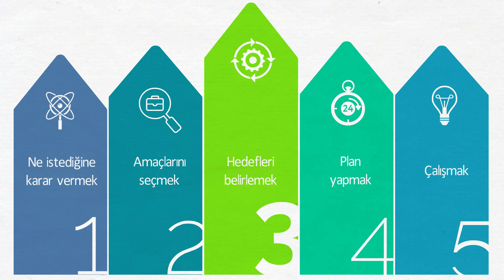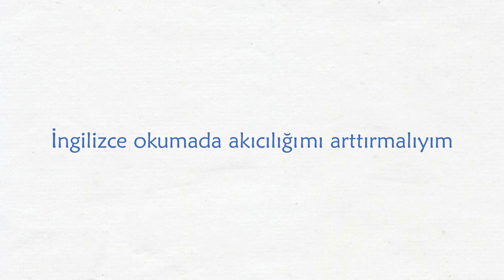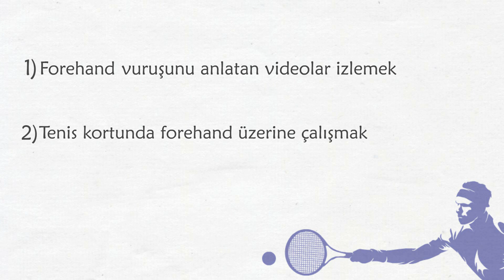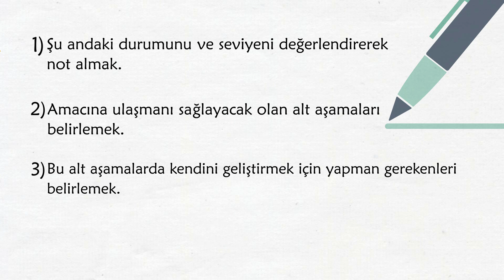Hedef Belirleme (Hedef Nasıl Belirlenir?)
Hedef belirleme özellikle günümüzde çok önemli hale geldi. Dikkatimizi dağıtan onlarca etken olduğu için devamlı belli bir noktaya odaklanmamız gerekiyor. Bir şeyler öğrenmeye karar verdikten sonra genelde ilk adımımız doğrudan çalışmaya başlamak oluyor. Aslında çalışmaya başlamadan  önce yapılması gereken o kadar çok şey var ki. Hedef belirleme, bu yapılması gerekenlerin arasında en önemlilerinden. Çalışmaların  başarıyla sonuçlanmasını sağlayabilecek bu aşamayı göz ardı etmemek ve düzgün bir şekilde uygulayabilmek için bu videoda verdiğim ipuçlarından faydalanabilirsin.
Bu videoyu izledikten sonra hedef nasıl belirlenir sorusunun cevabını almış olacaksın. Hedef belirleme konusunda daha fazla video paylaşmamı istersen bunu yorumlar kısmında benimle paylaşabilirsin. Umarım bu video hedef belirleme konusunda sana yardımcı olur.
hedef belirleme, hedef nasıl belirlenir, hedef belirlemek,  nasıl hedef belirlenir, 2021 yılı hedef belirleme, 2021 yılı hedefleri kişisel gelişim

✔️ Herhangi bir konuda başarılı olmak için neler yapman gerektiğini anlatan videolara ulaşmak için aşağıdaki linkleri kullanabilirsin:

✔️ Gelişim Kutusu Instagram hesabını takip ederek günlük paylaşımlara her zaman ulaşabilirsin: 📷 @gelisimkutusu

Song name: Yesterday On Repeat
Author: Vexento